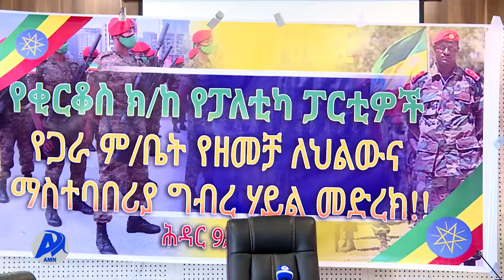ተፎካካሪ የፖለቲካ ፓርቲዎች ህወሀትና ሸኔን ለመመከት እንሰራለን አሉ (ህዳር 10/2014 ዓ.ም)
ተፎካካሪ የፖለቲካ ፓርቲዎች አሸባሪዎቹ ሕወሓት እና ሸኔ በኢትዮጵያ ህልውና ላይ የደቀኑተን አደጋ በተባበረ ክንድ ለመመከት አበክረው የሚሰሩ መሆኑን ገለጹ፡፡